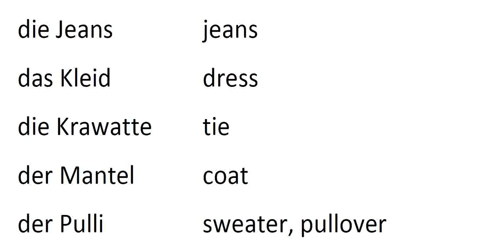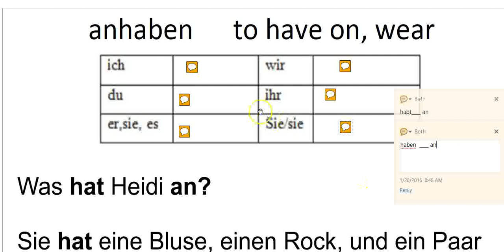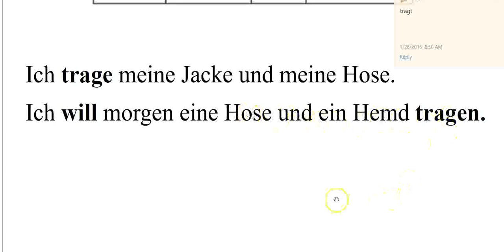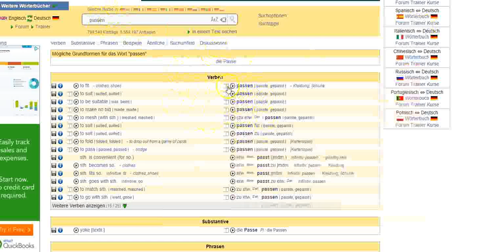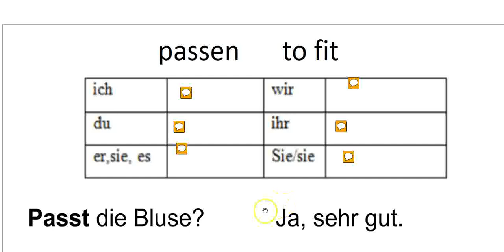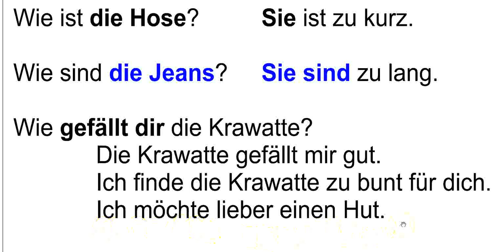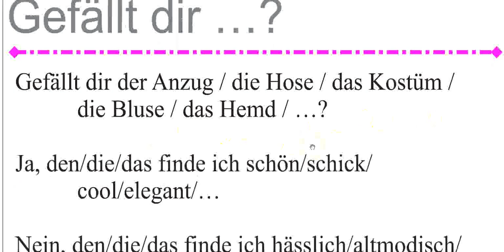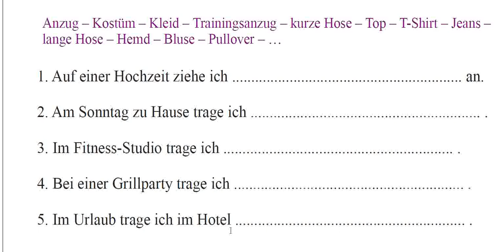German Grammar: Kleidungstücke